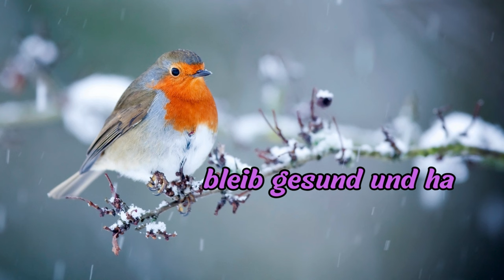Guten Morgen - glückliche Montags-Grüße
Guten Morgen, hab heute einen glücklichen Montag.